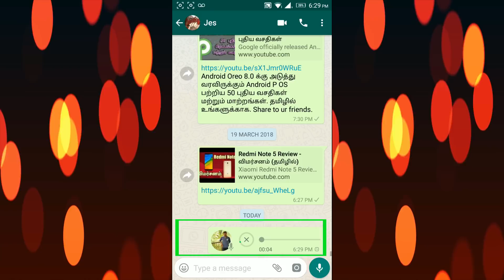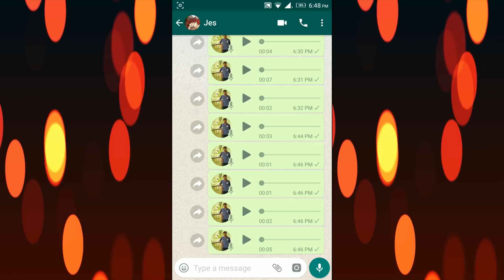WhatsApp Voice Message without Press and Hold icon | Tech in Tamil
WhatsApp comes with a new update which brings voice message update. This WhatsApp voice message update comes with easy recording options of your voice. | Tech in Tamil